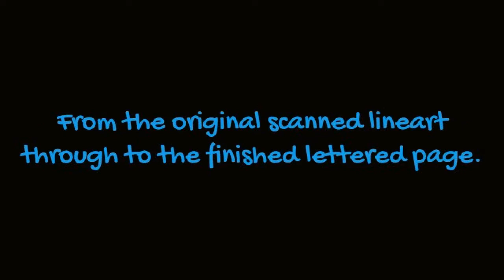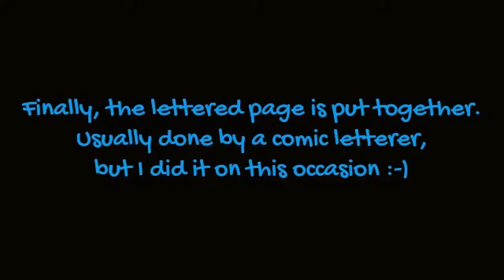Amnesia Agents Page Building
'Amnesia Agents' is an original graphic novel with 48 pages of story plus supplementary material in  US comic book sized format with a full colour glossy card cover, squarebound.

Have you ever wondered what happens to the things you forget? When you forget where you put your keys or an odd sock, where a building was or when an appointment should be, where do you think your memories go? Do you ever get that feeling where you know you've forgotten something important, but can't remember what it is? Do you ever revisit the street that you grew up in but something seems to be missing?

There is a place where these memories end up, a place just beyond what we can normally see and hear - or remember. Sometimes, when enough people forget a person, or a person wishes hard enough to be forgotten, he can find himself in this place. It is a place full of forgotten things. It is a place for the lost, and for stray memories. It is a place full of cracks where dangerous things from other places can slip through, but also where lost sources of hope can be found. It is a place called Echo.

Amnesia Agents can be anyone. Any one of us at any time could have knowledge of who were are wiped from the world and replaced by a new persona until the job is done. Theseus Brown is a newly recruited Agent paired with the more experienced Persephone Mills. When a strange anomaly causes memories to go astray, they are tasked with tracking down and fixing the problem. They haven't counted on a murderous jealous brother of a rock star, or a desperate teenager searching for a man only she can remember. And what evil forces drive the Forget Foxes and the mysterious Lurids?

Writer Jason Cobley and artist James Gray present this book via Kickstarter as a way to directly connect with readers. Both are experienced comic creators with a  reputation for creating high quality comics. Jason's writing ranges from an award-winning graphic novel adaptation of 'Frankenstein' to 'Commando' comic and other creator-owned projects.